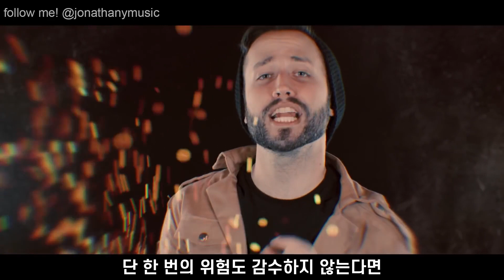[🔥Today's song🔥] Jonathan Young - Attack On Titan - 해석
[🔥Today's song🔥 #1] Jonathan Young - Attack On Titan